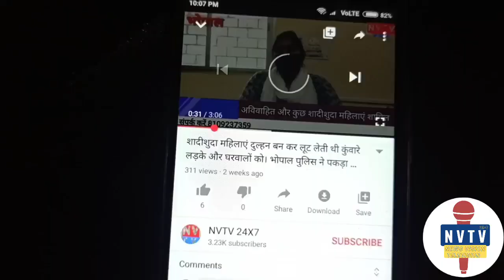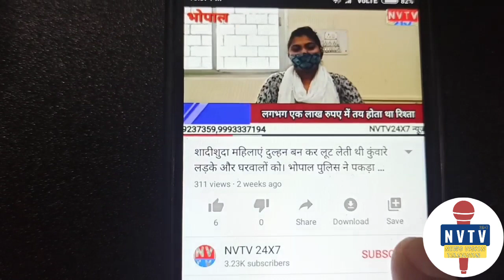narmadariver पैदल नर्मदा परिक्रमा करना है ऐसे करें।